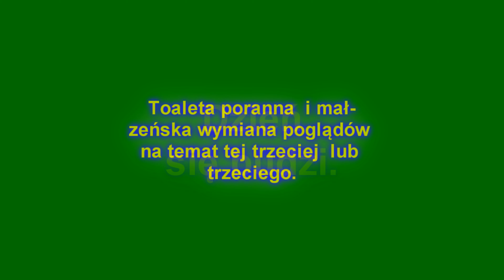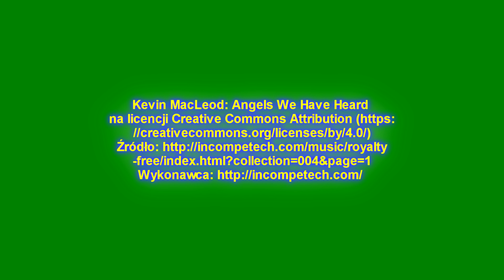Dzień się budzi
Jakże podobne  do ludzkich zachowań.
Jeżeli ktoś jest zainteresowany oglądaniem na bieżąco to można śledzić to pod linkiem Również można odpalać sobie czat gdy ktoś ma taką potrzebę jest on pod linkiem Ustawiamy wtedy sobie dwa okna obok siebie na ekranie i jest komplet .